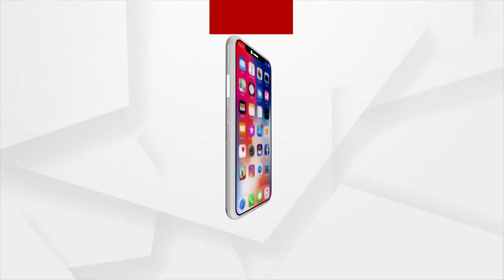Headlines 7 am | 04 Aug 2022 | Argus News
+ଆଜି ଧରମପୁର ଶ୍ରୀମଦ୍ ରାଜଚନ୍ଦ୍ର ଡାକ୍ତରଖାନାର ଉଦଘାଟନ କରିବେ ପ୍ରଧାନମନ୍ତ୍ରୀ ମୋଦି…
+ରାଜଧାନୀ ଦିଲ୍ଲୀରୁ ଚିହ୍ନଟ ହେଲେ ଆଉ ଜଣେ ମଙ୍କିପକ୍ସ ଆକ୍ରାନ୍ତ…
+ସେଣ୍ଟ୍ରାଲ ଯୁନିଭର୍ସିଟିଜ ଆମେଣ୍ଡମେଣ୍ଡ ବିଲ-୨୦୨୨ ଲୋକସଭାରେ ପାରିତ..
+ସାତକୋଶିଆ ଗଣ୍ଡକୁ ମିଳିଲା `ରାମସର କ୍ଷେତ୍ର'ର ମାନ୍ୟତା…
+ଆଜିଠାରୁ ଖୋଲିବ ମାର୍କେଟ ବିଲ୍ଡିଂ ..
+ ଚୀନ୍‌- ତାଇୱାନ ମଧ୍ୟରେ ବଢୁଛି ଯୁଦ୍ଧ ଆଶଙ୍କା…